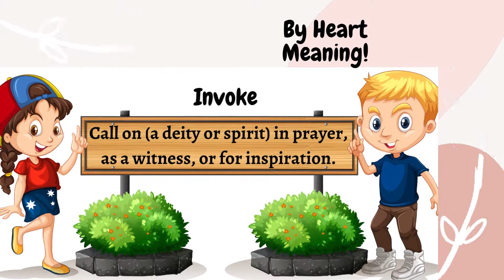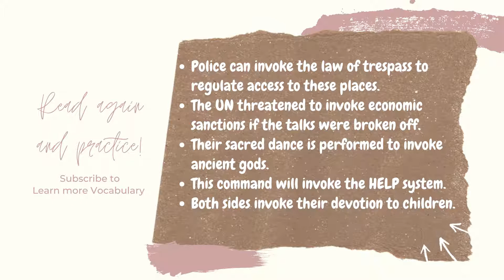GRE Vocabulary with example sentences No :290 - Invoke